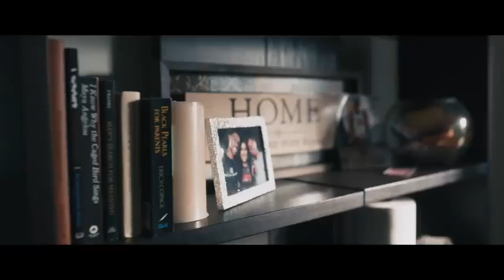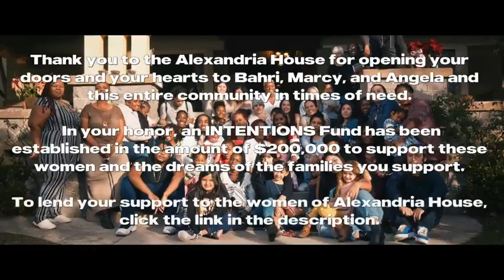Justin Bieber - Intentions (Official Video (Short Version)) ft. Quavo 274M views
Join Justin Bieber in supporting Alexandria House's mission to help women and children move from crisis to stability by donating to the INTENTIONS Fund

Directed by: Michael D. Ratner

Production company: OBB Pictures
Executive Producers: Michael D. Ratner, Scott Ratner, Miranda Sherman, Kfir Goldberg and Andy Mininger

Music video by Justin Bieber performing Intentions (Official Video (Short Version)).

Music in this video
Listen ad-free with YouTube Premium
Song
Intentions
Artist
Justin Bieber